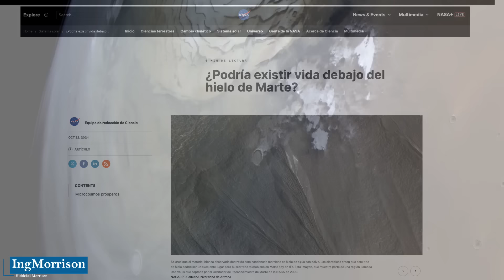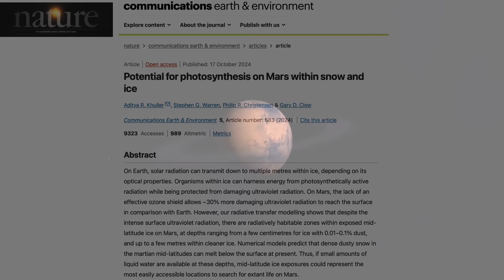DESCUBREN VIDA DEBAJO DEL HIELO EN EL PLANETA MARTE todos los detalla revelador INFORME DE LA NASA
El Ing. Hiddekel Morrison analiza una relevante publicacion de la Administración Nacional de Aeronáutica y el Espacio, la NASA donde se evidencia reales posibilidades de VIDA EN MARTE. El mismo, publicado el 22 de Octubre 2024 explora la posibilidad de que el agua de fusión debajo del hielo marciano sustente vida microbiana debido a que los microbios podrían encontrar un hogar potencial debajo del agua congelada en la superficie de este planeta. DESCUBREN VIDA DEBAJO DEL HIELO EN EL PLANETA MARTE todos los detalla del revelador INFORME DE LA NASA

CRÉDITO IMÁGENES Y VIDEOS:
National Aeronautics and Space Administration (NASA) / NASA.gov / NASA’s Jet Propulsion Laboratory / JPL-Caltech / NASA / JPL-Caltech/MSSS

telecomunicaciones
mars helicopter
ingenuity helicopter
documental marte
rover curiosity recorre marte
agencia espacial europea
telecomunicaciones
fotos de marte 2021
agencia espacial europea
ingmorrison
agua en marte
telecomunicaciones
noticias
vida fuera de la tierra
europa press
marte agua
noticias de hoy
cráter marte
geologia marte
oxigeno en marte
noticias diarias
oxígeno en marte
Moléculas orgánicas en marte
dunas marte
moleculas organicas
nuwa
exploración espacial
noticias de marte
gale crater
superficie marcina
orbita de marte
superficie de marte
marte noticias
perseverance supercam
rimfax
cráter gale